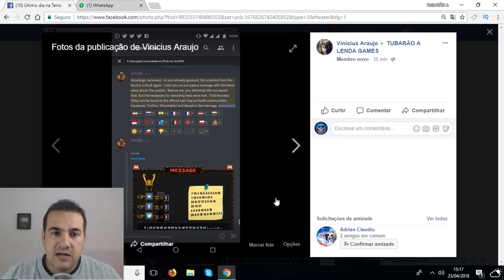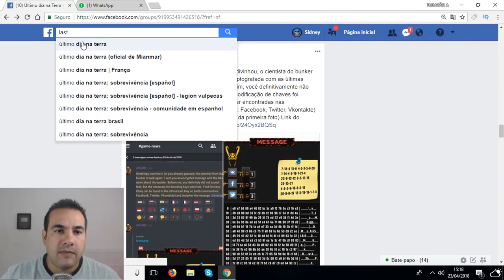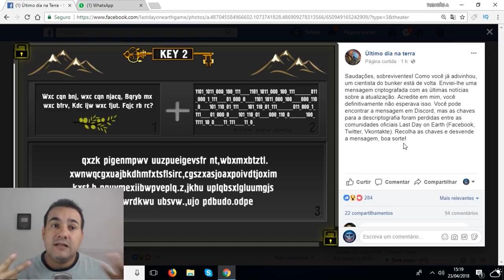O CIENTISTA!!! MENSAGENS OCULTAS SOBRE ATUALIZAÇÃO 1.8.2 - LAST DAY ON EARTH SURVIVAL